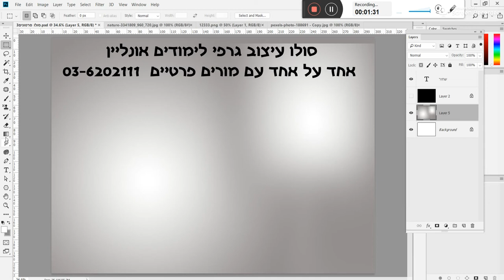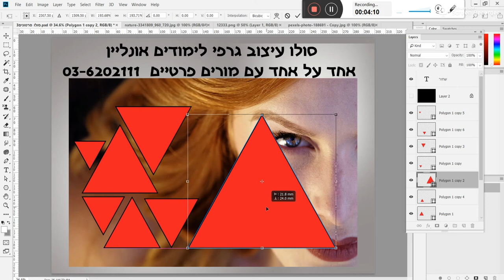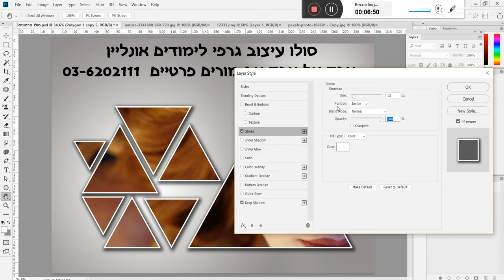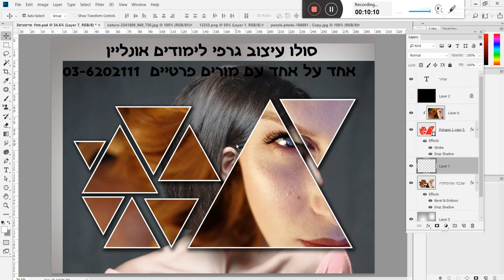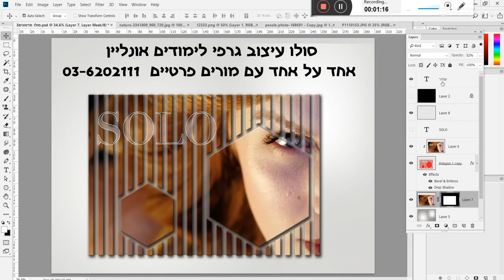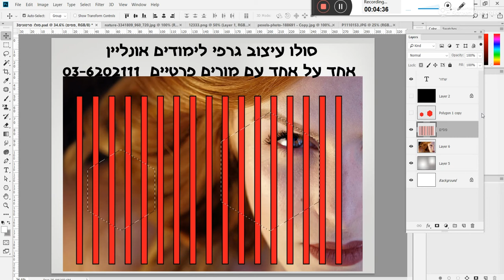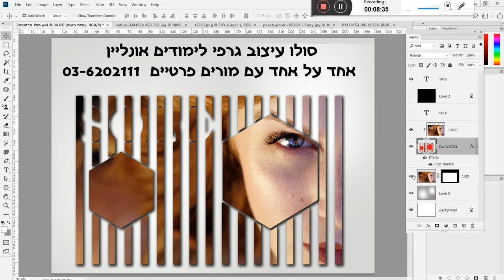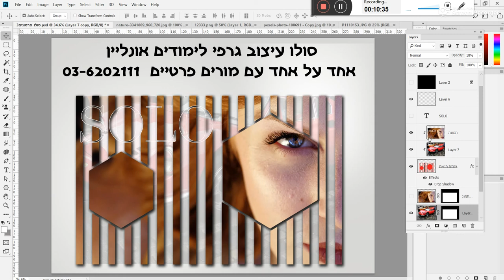צלמים אלבומים תוכנה מקצועית לעריכה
צלמים אלבומים,

מעצב אלבומים,

עריכת אלבום תמונות,

אלבום דיגיטלי השוואה,

רעיונות לעיצוב אלבום,

הדפסה אלבומים דיגיטליים,

אלבום תמונות במחשב,

 צלמים אלבום,

אלבום חתונה,

מעצב אלבומים,

אלבום דיגיטלי מחיר,

עיצוב אלבום דיגיטלי מחיר,

אלבום דיגיטלי השוואה,

הדפסה אלבומים דיגיטליים,

אלבום תמונות במחשב,

עיצוב אלבום ברית,